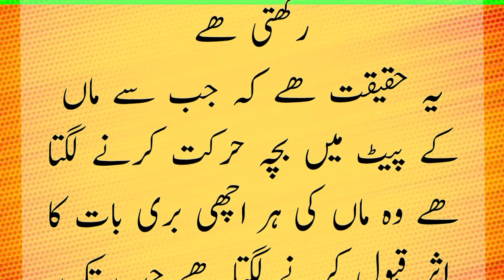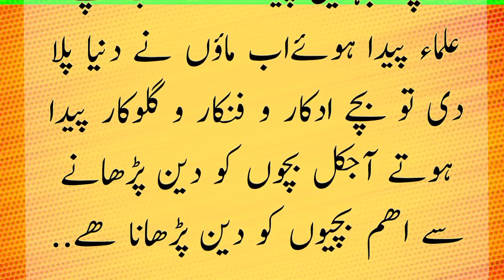Man ki olad | man baap ka nafarman aulad | naik biwi ki pehchan |naik biwi ka waqia | Urdu story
aulad ko farmabardar banane ka wazifa,shohar ki nafarman biwi ka ibratnk anjam,miyan biwi ki mohabbat | shohar biwi ke huqooq |❣️toqeer diary,nafarman biwi ka anjam nafarman biwi k liye wazifa,maa baap ki na farman aulad,wafadar biwi aur bewafa biwi ki pehchan,maa baap ki nafarmani ka anjam aminul qadri,nafarman aulad k liye wazifa,maa baap ki nafarmani ka anjam,shohar ki nafarmani ki saza shohar ki nafarman biwi,maa baap ki nafarmani ka anjam in hindi